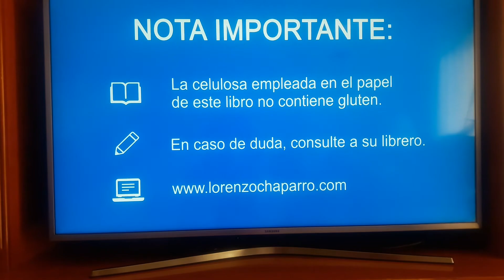La calle de la berenjena